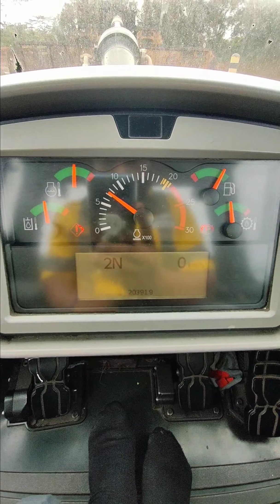CAT 988K CABIN OPERATOR